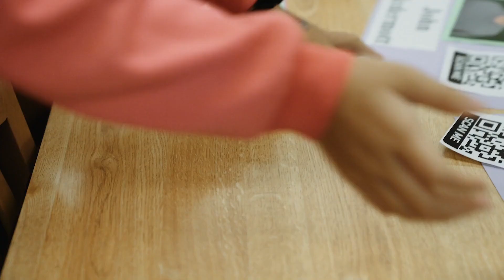Rolling Out at H.B. Lee Middle School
Go behind the scenes at H.B. Lee Middle School's Verizon Innovative Learning Schools device rollout, as students received their iPads for the first time.